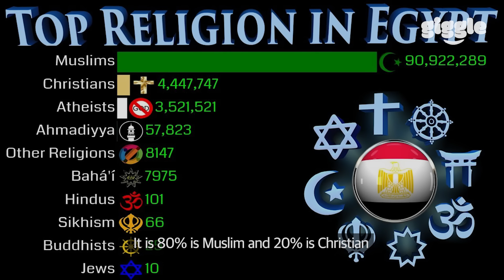Asking Muslim Questions Koreans Are Too Afraid to Ask!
📌DEENA :: @deesukii

📌SUN :: @ham_jj_

📌MINSEON :: @188__ms